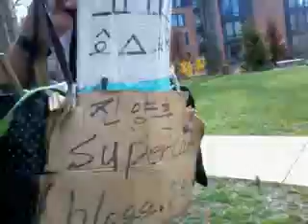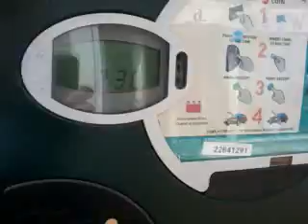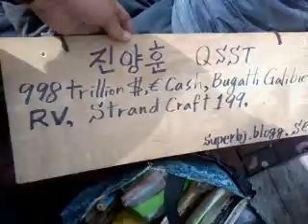Hybrid rocket,missile,satellite! 140405sat1429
My concept is Hybrid Electric Power for Missile,Rocket and Satellite!
Of course,it is for Russia,China,France,Iran only.-With u.s.a,conversation is impossible from 2004.